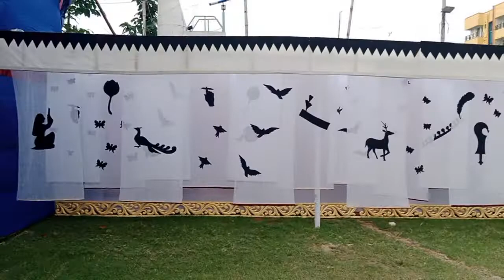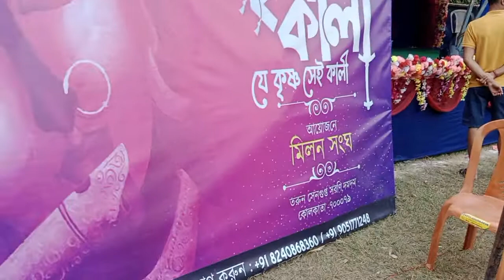মিলন সংঘের পরিচালনায় কৃষ্ণ কালী ||কালী পূজা 2022#@Ritan_vlogger